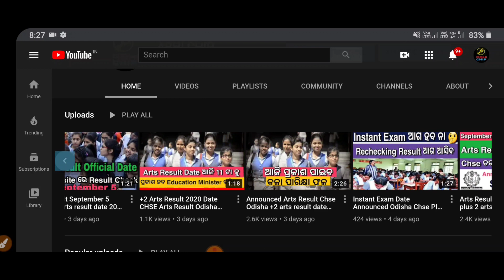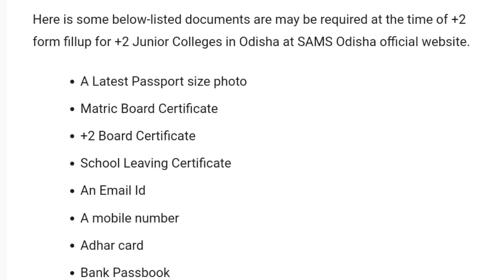Documents For +3 Admission Odisha Plus 3 Addmision Date +3 admission process apply +3 Admission +3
Hello friends mu Abhishek Mohapatra aaji mu apan manuku kahibi ki Documents For +3 Admission Odisha Plus 3 Addmision Date +3 admission process apply +3 Admission